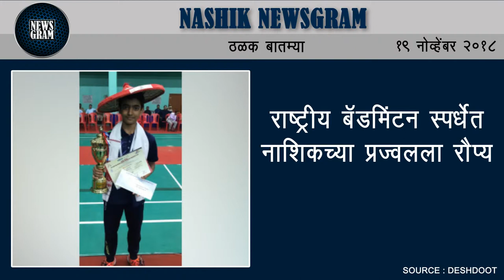Nashik Newsgram | Nashik News | Today's News Headlines | 19 November 2018